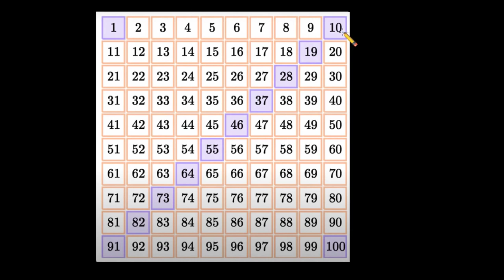सैकड़े (hundreds) के चार्ट में पैटर्न